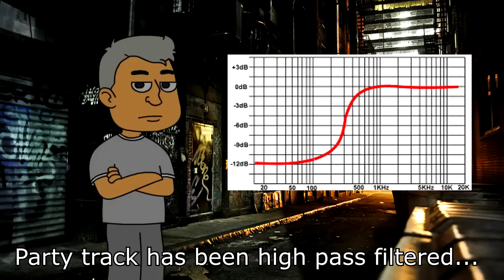Audio Equalization in Practice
Watch and listen as the soundtrack from a party is equalized in various ways to simulate different circumstances throughout the story. This demonstration shows what filters are used each time to simulate the various audio situations in which the character finds himself - in his bedroom, in the alley, over the phone, and eliminating hum in a recording. Produced for my students in the RTA School of Media at Ryerson University, but others may find this informative as well.